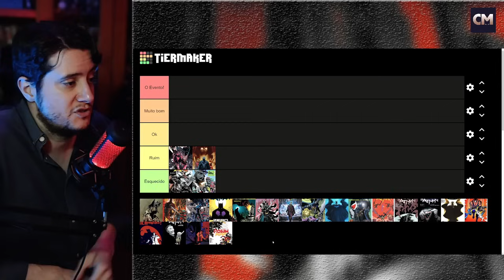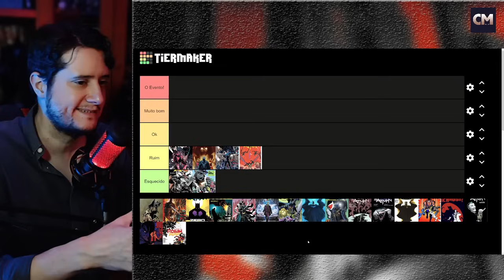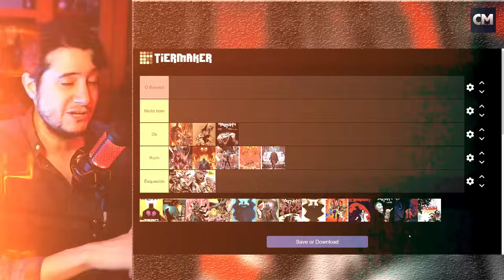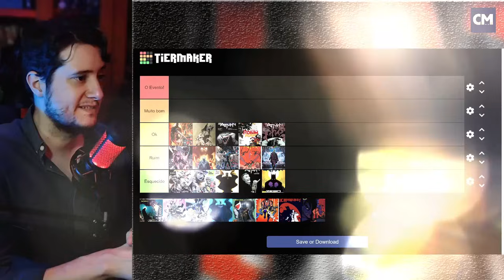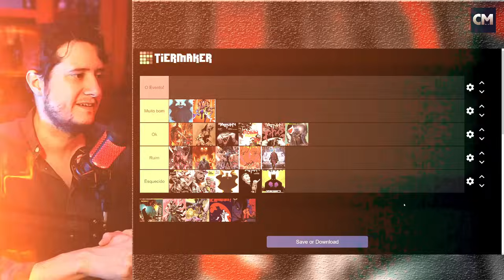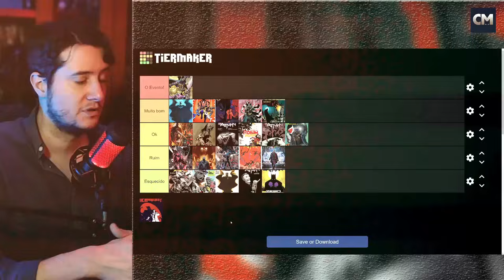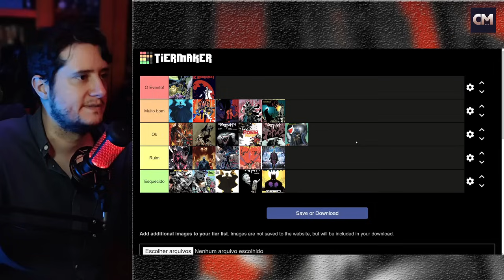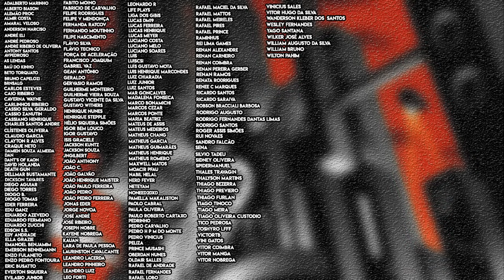Ranqueando TODOS os Eventos dos Quadrinhos do Batman - Do Pior ao Melhor! (Tier List)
Hoje vamos fazer um top / tierlist para destacar do pior ao melhor envolvendo os eventos dos quadrinhos do Batman, passando por Queda do Morcego, Terra de Ninguém, Contágio e etc.

Muitos eventos para ranquearmos!

Bora comentar!

Valeu!